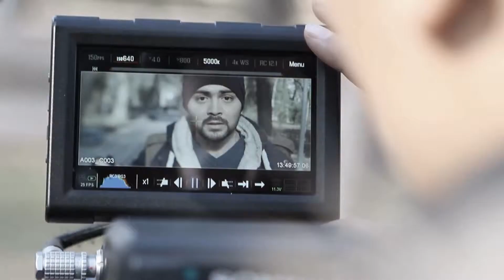Akhror - Otpusti (Treyler) Nomer1 uz